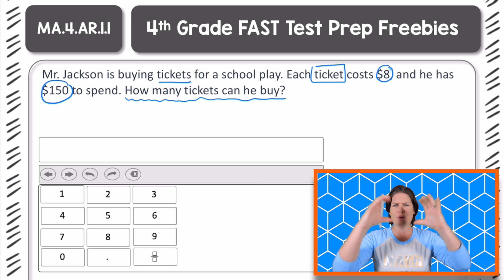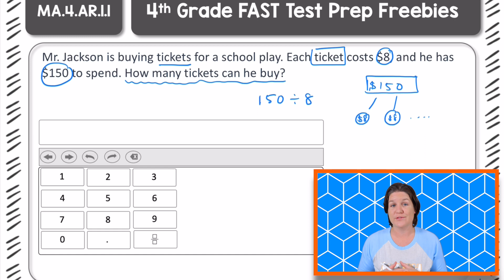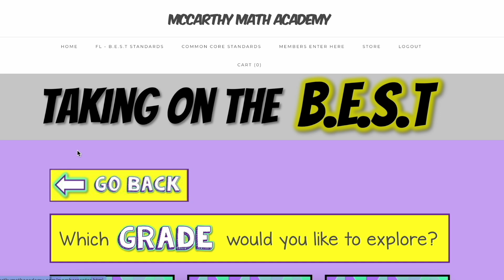4th GRADE | Florida FAST Math Test Prep FREEBIE | MA.4.AR.1.1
Grab your Florida FAST Math Freebie printable for this episode (PLUS gain instant access to all of the weekly episodes)

How about a 15-Day Countdown to the FAST Math Assessment? Check it out!

Learn more about Taking on the B.E.S.T - the Math Resource Hub that Florida Teachers are RAVING about